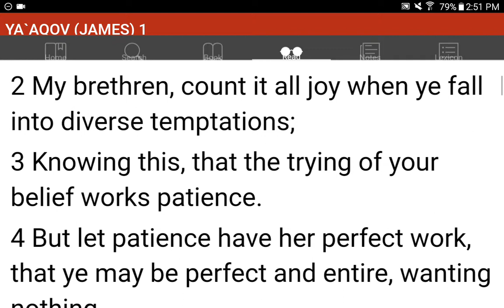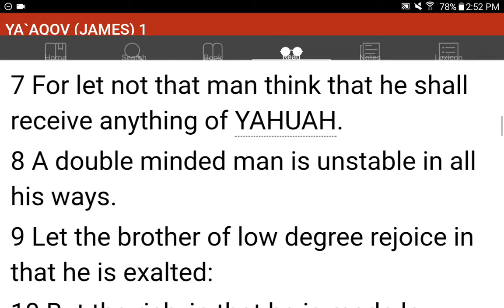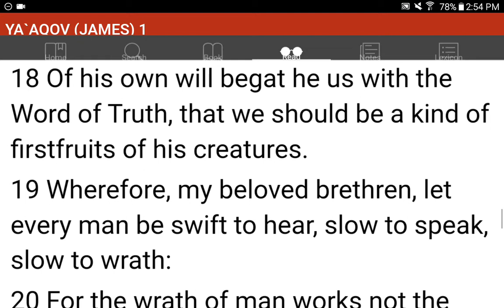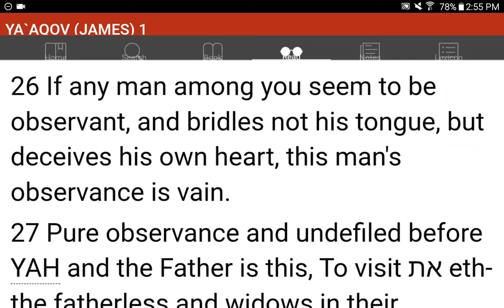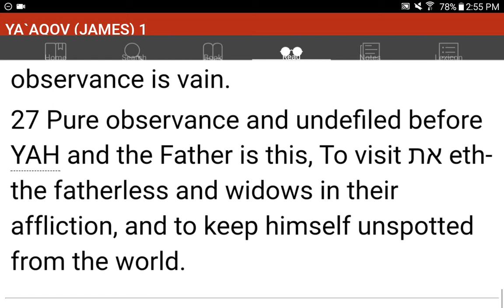💜h?™ "What's the MOST HELPFUL & SIMPLEST WAY that WORKS?"™ GIVE 1P/Month NOW! GCash